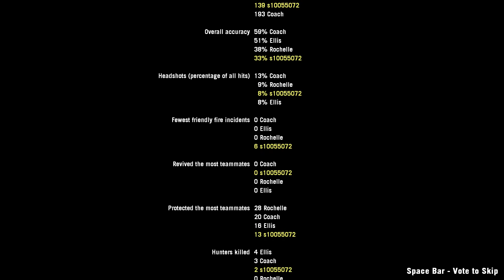Left 4 Dead 2 Blood Proof